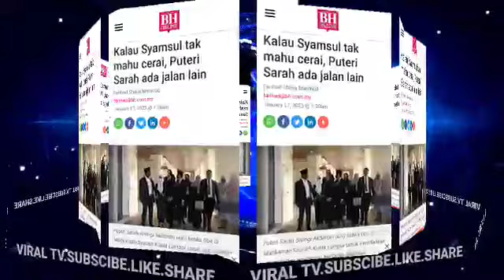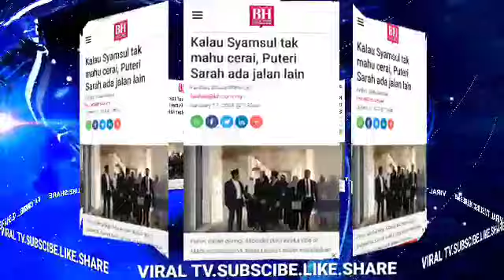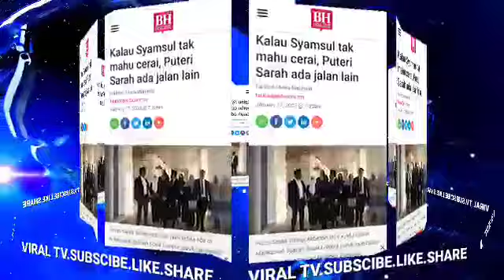Syamsul TAK NAK CERAI? Puteri Sarah Ada Cara Lain..Sekali Ini Pula Jawapan Syamsul ⁉️